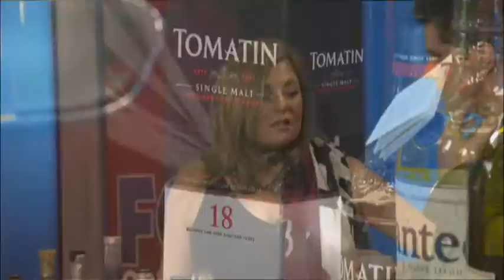Breakfast tailgate spirits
Lauren Sarver and Liz Dickerson joined Tyler Ryan on Good Day to talk spirits for gameday